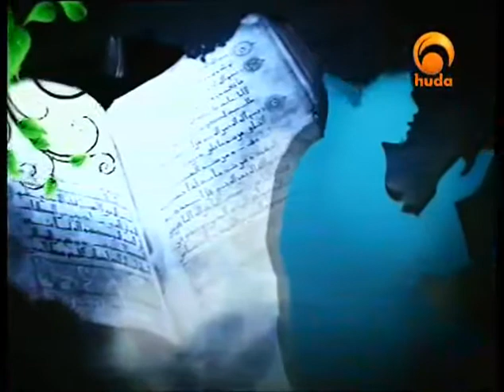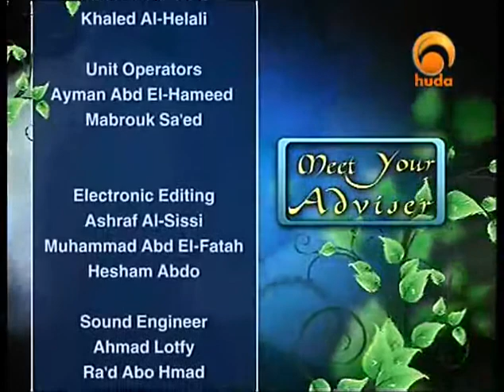Meet your Advisor with dr Ahmad Saifuddin 01-04-11